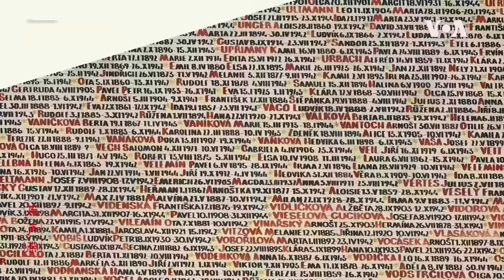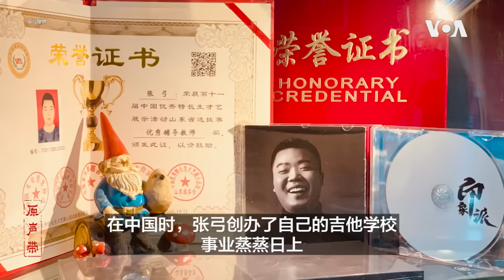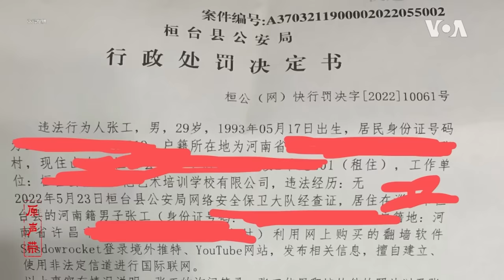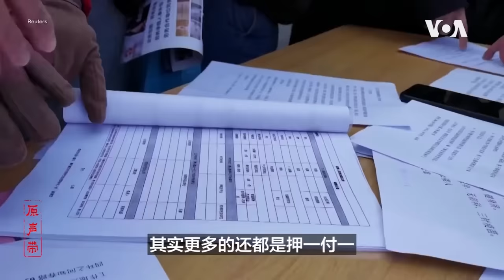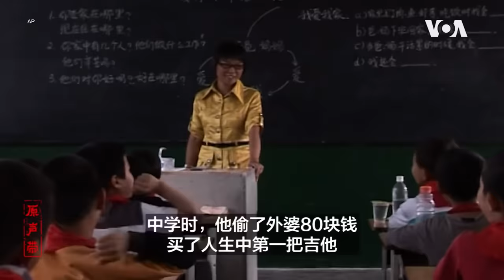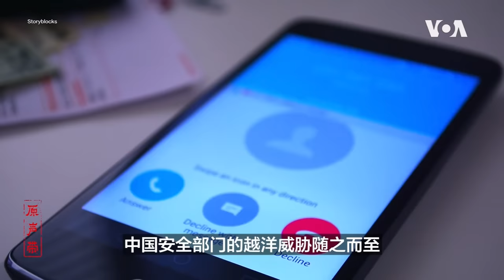原声带·疯狂老张: 一家老小偷渡美国 大中国容不下的小歌手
“我只想唱我自己的歌。你们为何如此恐惧？”张弓，网名“疯狂老张”，一位出身农民家庭的中国草根歌手。老张其实不老，1993年生人。 2023年5月，刚满而立之年的他背着吉他，带着父母、妻子和年幼的女儿踏上偷渡美国的道路。